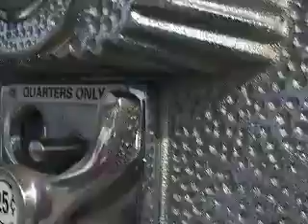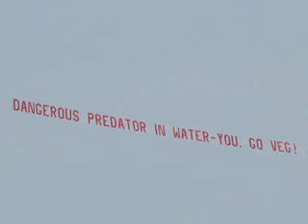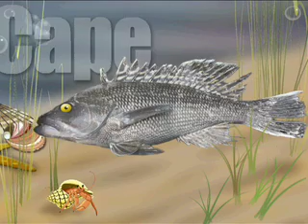Chatham sinks teeth into sharkapalooza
Today on CapeCast: Cars circle the Lighthouse Beach parking lot like Great Whites around prey. Local businesses get creative with sharky goodies. We take a bite out of Chatham, aka Shark City, USA.